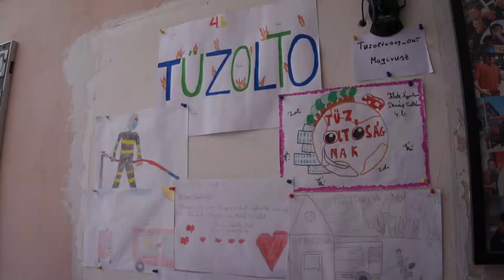Személyesen vitték el az adományt Kárpátaljára a bátaszéki tűzoltók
Közel 300.000 forint értékben vásároltak tartós élelmiszert, higiéniai eszközöket, tisztálkodási szereket a Bátaszéki Önkormányzati Tűzoltóság és az Önkéntes Tűzoltóság lánglovagjai, hogy megsegítsék a kárpátaljaiakat. Az állomány minden tagja egy emberként fogott össze és járult hozzá az adományhoz, amit Tiszabecsre, egy határmenti településre szállítottak, segítve ezzel a menekülteket és az ott élők áldozatok munkáját.